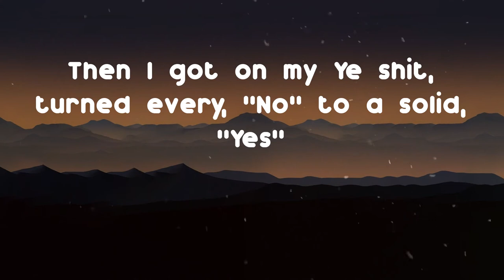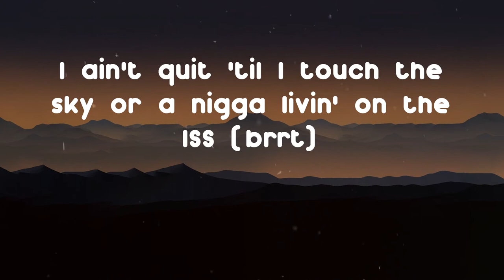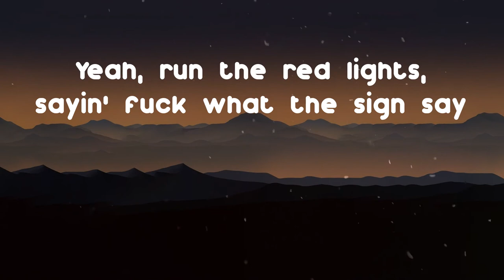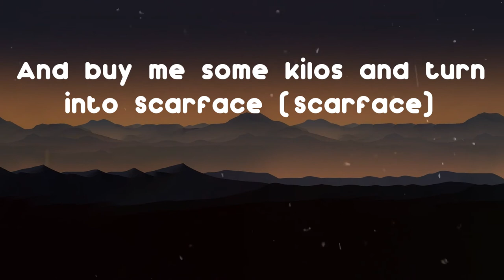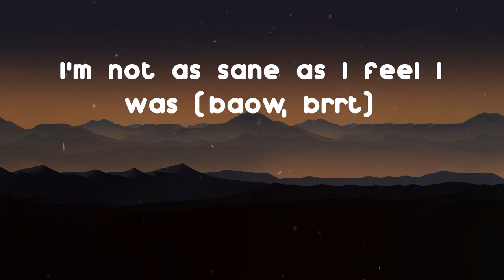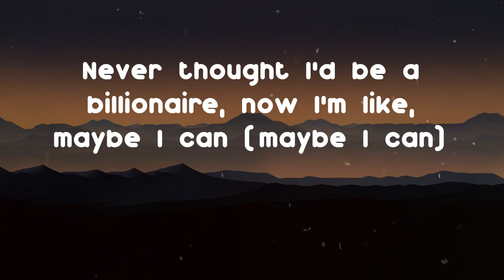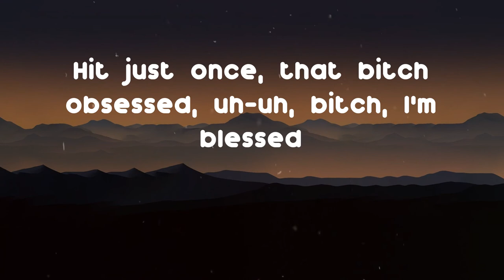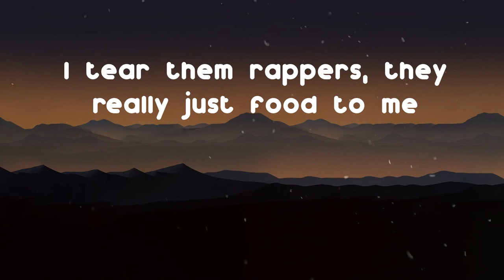Joyner Lucas - Ye Not Crazy (Lyric Video)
Joyner Lucas is back with Ye Not Crazy

Lyrics: Ye Not Crazy - Joyner Lucas
Look
I got some bones to pick, you ain't heard no one as cold as this
Give me the stick, let me hold this shit
You make a move, I'ma blow this bitch
You 'bout to get what you supposed to get
I don't know this trick
Why she keep blowin' my phone and shit?
Will someone please tell me who's ho this is?
Nigga, you know who the coldest is? (coldest is)
Who's cold as this?
My Lambo got too many options, I don't even know what mode it's in
Nigga, you know who flow this is? (flow this is) I just stole this shit
Niggas act like I ain't supposed to be rich
Like I ain't grow up where the roaches live
Like I ain't come up, like
How do you spell crazy? (crazy) G-E-N-I-U-S
How do you spell pay me? (pay me) I-R-S
What you know about mental health
When you live in hell and you out of meds?
What the fuck is a meltdown, when my meltdown's on a private jet? (whoa)
Labels ain't wanna sign the check (Joyner)
Then I got on my Ye shit, turned every, "No" to a solid, "Yes"
I don't care about what's poppin' now
Let the whole world know I am next
I ain't quit 'til I touch the sky or a nigga livin' on the ISS (brrt)
Hold up (hold up), Ye is not crazy (Ye is not crazy)
Even this bitch tryna cancel me
That ain't gon' phase me, oh (ain't gon' phase me)
Yeah, I sin (sin), God forgave me (God forgave me)
How the fuck I'm gon' change the world
If they gon' change me? (They gon' change me)
Ye is not crazy (Ye is not crazy), well, maybe I am (well, maybe I am)
Never thought I'd be a billionaire, now I'm like, maybe I can (maybe I can)
Jesus walks (Jesus walks), nigga, I ran (nigga, I ran)
Sorry I pissed you off, I do it again ('gain)
Tell me what's credit in God
And worse than the devil, I hate all the mind games
I'm tired of eatin' the scraps they left on the table
I need me an entrée
I wasn't seein' success, so I had to switch and do this shit my way
Shawty ain't pay me no mind
'Til I got a bitch that she wanna rendez'('rendez)
Yeah, run the red lights, sayin' fuck what the sign say
I just went back to the future to cop me an Urus
And stunt on my prom date
I'm havin' dinners with billionaire hitters
They lookin' at me like a small chase
Maybe wan' move to Miami
And buy me some kilos and turn into Scarface (Scarface)
Yeah, they tryna do me like Marilyn Manson
Back me inside of a corner
And turn me to someone who shot up the dancers
Someone who won't go to Sway in the Morning
And tell him he don't got the answers
Someone afraid of takin' the mic from niggas
Been takin' my chances
I got a list of you niggas I'm better than
One of the greatest, but niggas don't mention him
Soon as they sleepin' I plot my revenge
And a shell put a dent in them (baow, brrt)
Bein' famous done fucked up my mental
I made so much money I lost all my friends
And then broke up the family but kept all the realest ones
I'm not as sane as I feel I was (baow, brrt)
Jesus walks (walks), nigga, I ran (nigga, I ran)
Sorry I pissed you off, I do it again
Watch bust, come check my wrist, uh-uh, bitch, I'm lit
Hit just once, that bitch obsessed, uh-uh, bitch, I'm blessed
Too on point, I just don't miss, skrr-skrr, way too fresh
So much drip I came through wet, major flex
I hope the industry better get used to me
I tear them rappers, they really just food to me
Kill all these niggas and read 'em a eulogy
Ain't nothin' much you can do to me, uh
I got me a check and then bought me some jewelry
They say I'm changin' and I'm not what I used to be
I done got bigger, this shit feel like puberty
I know they better make room for me, mm
And I'm tired of bein' the underdog that come along
And they wanna put a fuckin' muzzle on and shut the bark
And chain me to another fuckin' porch or summer lawn
And tell me I should go and run along and nothing's wrong
I watched everybody get awards all summer long
When I was eatin' on the fuckin' floor in the garage
The type of shit'll drive a nigga nuts and up in arms
And now my brain isn't what it was, I'm fuckin' callin' it all
Hold up (brrt, brrt), Ye is not crazy (Ye is not crazy)
Even if they try cancel me, that ain't gon' phase me (ain't gon' phase me)
How the fuck I'm gon' chang